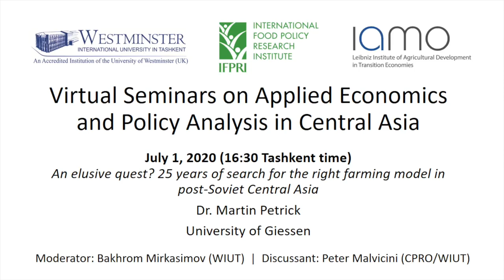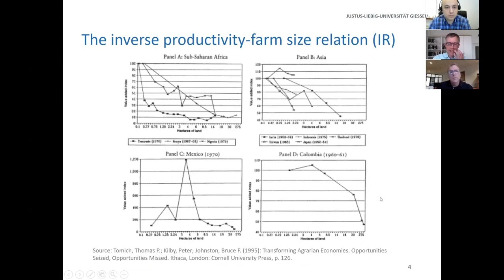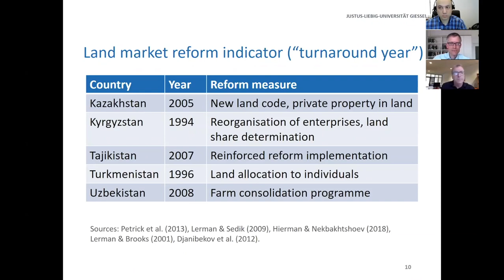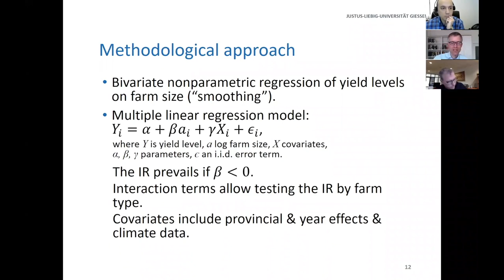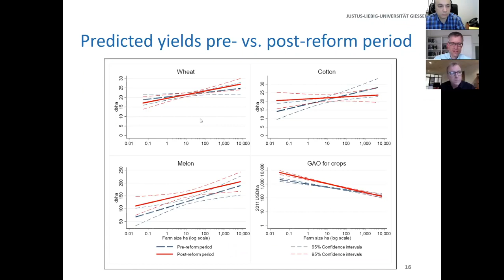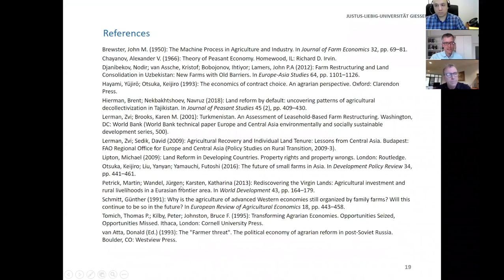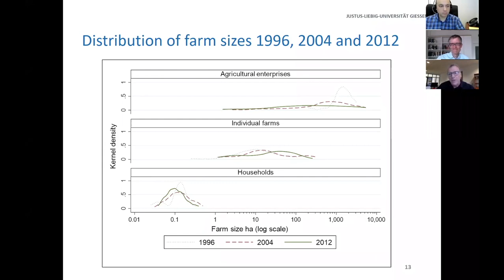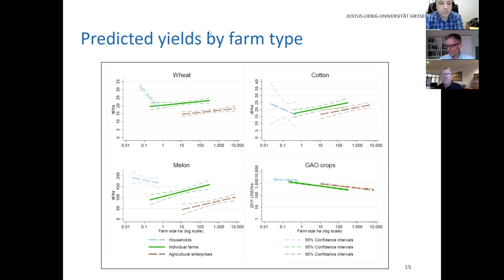July 1: An elusive quest? 25 years of search for the right farming model in post-Soviet Central Asia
Virtual Seminars on Applied Economics and Policy Analysis in Central Asia: An elusive quest? 25 years of search for the right farming model in post-Soviet Central Asia presented by Dr. Martin Petrick
University of Giessen.
Moderator: Bakhrom Mirkasimov (WIUT)
Discussant: Peter Malvicini (CPRO/WIUT)